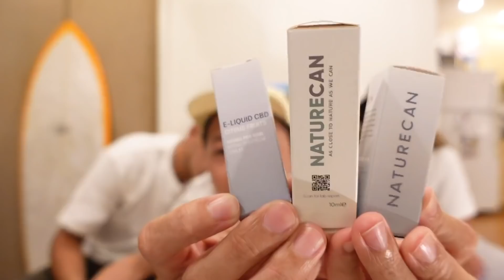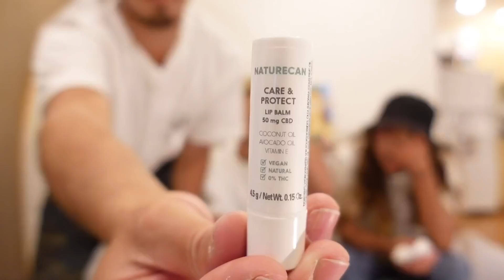【CBD 】ツラい痛みに効果アリ！？４つのアイテムをご紹介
国際郵便がハワイに届きました！
気になる中身は、、、

【全商品15％割引】
「KITADA15」を入力で全商品15％off
（セール商品にも対応します）

ハワイ🌈の不思議なパワー🔮に魅了されて、
日本からハワイに引っ越してきた3兄弟👨‍👦‍👦

大自然に囲まれた素晴らしい島🌋
そこで出会う人々、方々、各々、ココどこ
と繰り広げられたら良いねんけどな、、

ハワイのディープな所など
中々行けないであろうスポット
などを紹介できたら良かってんけどなぁ、、

兄弟👨‍👦‍👦の日常など、どーでもいい
しょーもない事も楽しめること
間違いナシ💯💯💯💯✔️✔️✔️